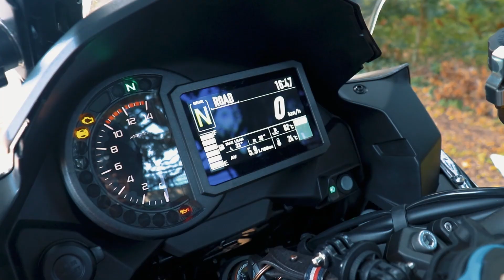CAPACETES E COMPANHIA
BEM VINDOS AO KAMINHO ✌️❤️

O Kaminho é um canal de youtube que surgiu em 2017. É direcionado para o motociclismo, para a segurança e para o conforto nas duas rodas. Nos conteúdos dos vídeos, para além do motovlog clássico, encontrarás dicas sobre segurança rodoviária, equipamentos, tais como comparativos, reviews de capacetes, casacos, luvas e outros, e alguns testes drives de motas, com opiniões na ótica do utilizador, no sentido de te ajudar a tirar algumas dúvidas. Aos domingos à noite, em horário nobre temos ainda diretos com convidados muito especiais que nos vêm enriquecer com a sua experiência dos mais variados quadrantes do nosso quotidiano.

Muito obrigado pelo apoio, e VAMOS A ISSO

PARCEIROS OFICIAIS

Equipamento audiovisual

Gravador digital Zoom h1n
Recorder/dp/B078PTM82R

Equipamento motard

CAPACETES

CALÇAS

BOTAS

LUVAS

INVERNO

VERÃO